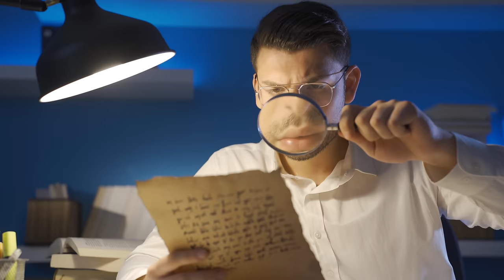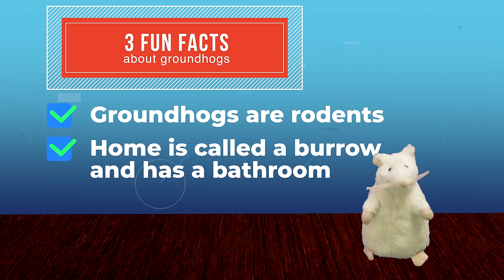Groundhog Day is NOT for Witches | Groundhog Day BRAIN Break | funny story for kids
Groundhog Day is NOT for Witches | Groundhog Day BRAIN Break | funny story for kids ... Please keep your witch away from groundhogs. As KidTime StoryTime explains the history of this wacky tradition, you'll see why witches and Groundhog Day DON'T mix!